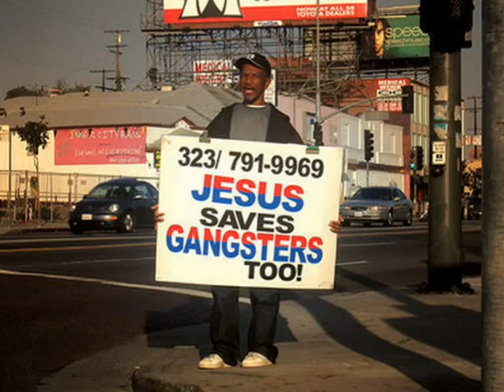Lowrider - Done with this w lyrics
Any moment could just take you back Feel it coming down It's deafening the sound Of that cold black darkness at my door No you can't come in I was happy here No you must go away I am done with this No I can't go on I am strong but this Is a black cold heart It's a black cold heart And where the real thing is going wrong I can't seem to get my heart to leave my head alone Find More lyrics And the day says be cool Be cool be cool no more No more Feel it coming out Threatening to drown Oh my once strong walls Well they're breaking now No there's no more room No you can't get in I will fight you back I will fight I will win And where the real thing is going wrong I can't seem to get my heart to leave my head alone Help me out of here I am done with this